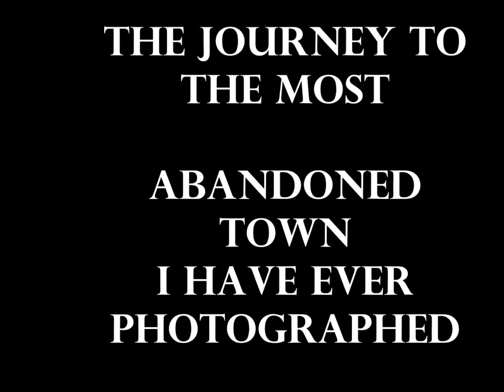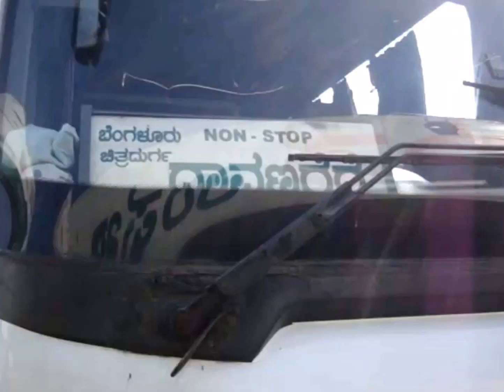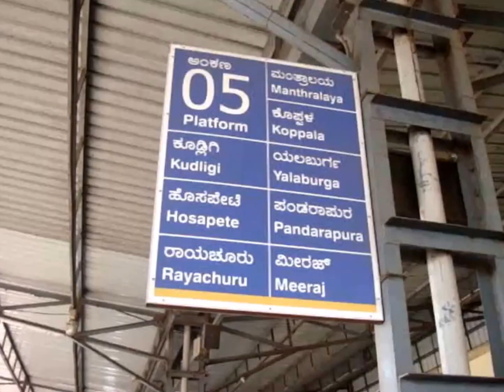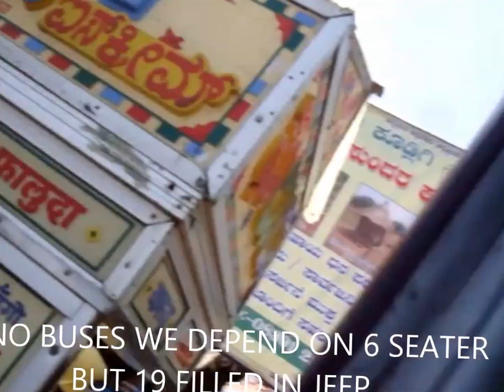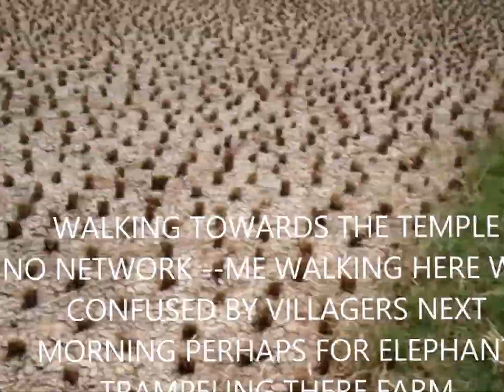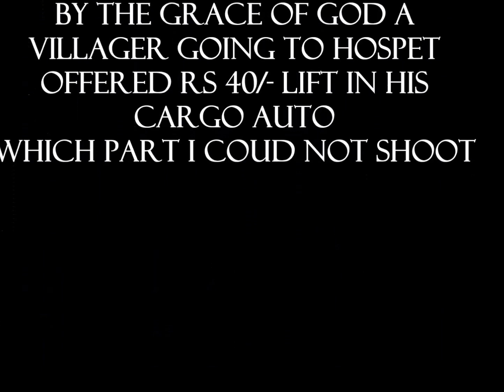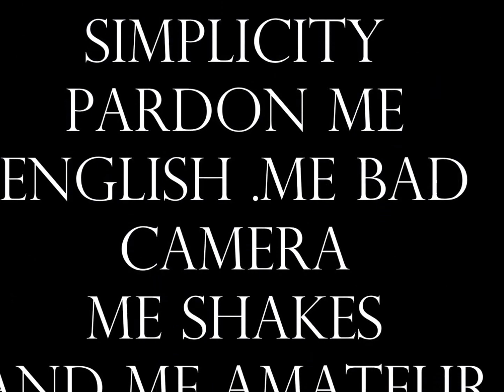THE JOURNEY TO ABANDONED VILLAGE -- TIMMALAPURA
APRIL 23 IN 16 .IN 44 Degrees BURNING WEATHER
THE MOST DIFFICULT OF MY ALL SHOOTS